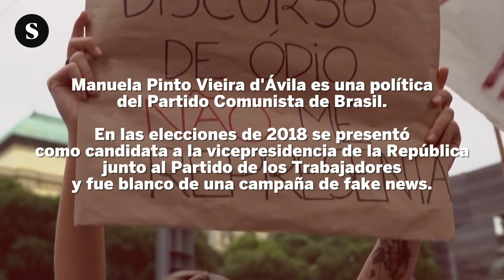Entrevista a Manuela D'Avila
Manuela Pinto Vieira d'Ávila es una política de Partido Comunista de Brasil. En las elecciones de 2018 se presentó como candidata a la vicepresidencia de la República junto al Partido de los Trabajadores y fue blanco de una campaña de fake news.

Es fundadora de un instituto para combatir las mentiras y el discurso de odio en la red. Recientemente ha publicado ‘Revolução Laura: reflexões sobre maternidade & resistência’, un libro en el que reflexiona sobre su maternidad.